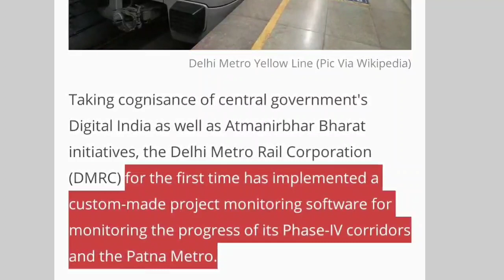BIG WIN 🔥Indigenous Software Developed by DMRC to Boost Metro Construction in INDIA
Delhi Metro Rail Corporation Adopts Indigenous Project Monitoring Software

Digital India as well as Atmanirbhar Bharat initiatives, the Delhi Metro Rail Corporation (DMRC) for the first time has implemented a custom-made project monitoring software for monitoring the progress of its Phase-IV corridors and the Patna Metro.

The IPMS has the features of integration of other construction related softwares such as Primavera Schedules for Project Planning and 3D BIM (Three-Dimensional Building Information Modelling) and a Mobile App through which the actual progress.

Indian railways
Indian railway new coach manufacturing
Indian railways future projects